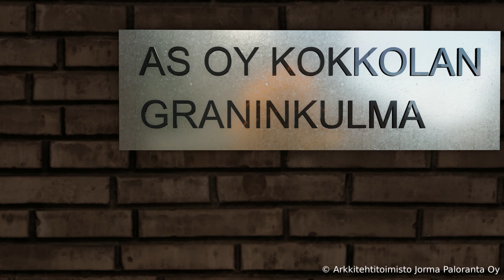As Oy Graninkulma, Kokkola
Visualisointi ja animointi: Lumion 11